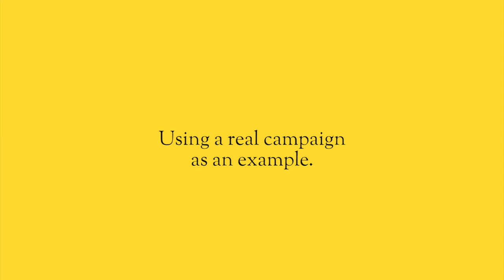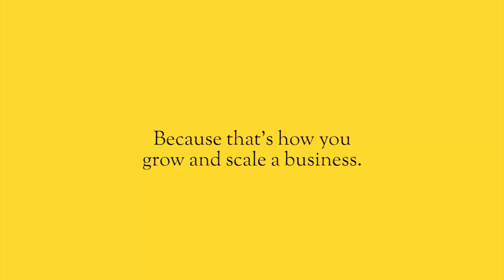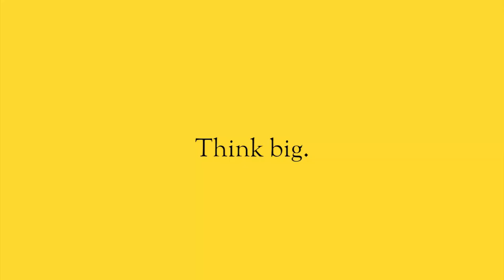Marketing in your first year of startup.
The first year of startup is crazy scary and full of unknowns.  Having helped a lot of businesses launch, marketing, and scale during their first year I’m able to paint a picture of what you can expect.  Hope it helps!